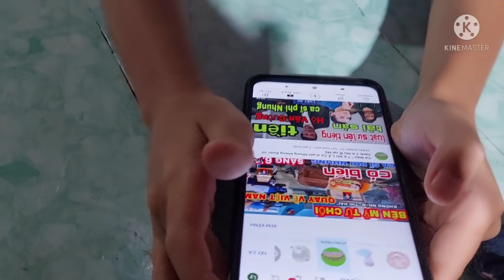Cô tám Dượng tám Em Chú Vũ "Lên tiếng' tình hình Chú Vũ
Thiện nguyện những mảnh đời bất hạnh những hoàn cảnh khó khăn hãy chung tay giúp đỡ người nghèo khó khăn mong cát MTQ giúp đỡ cho những mảnh đời bất hạnh! HUNGMANHTV cotamemchuvu chuvuthimau sdt Zalo Viber 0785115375 - số tài khoản 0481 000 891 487 vietcombank tên tài khoản _ luu be manh. Chi nhánh Đồng Nai